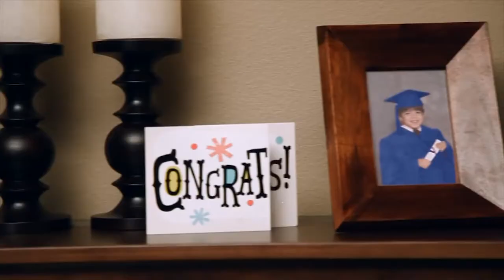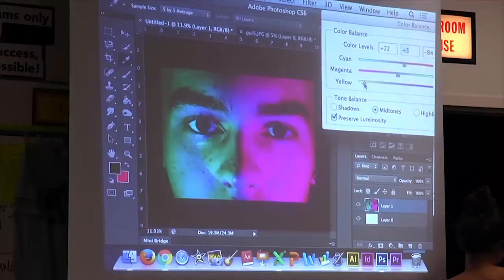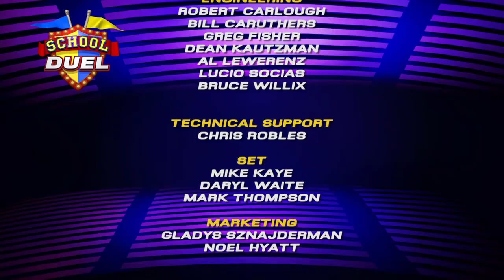School Duel 2019- Gm 6 Deerfield Beach vs. Cypress Bay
Deerfield Beach High takes on Cypress Bay High in a second round 2019 School Duel game. First aired on 2/28/19